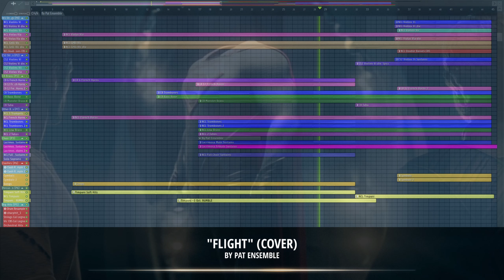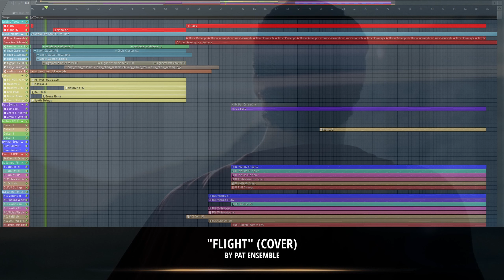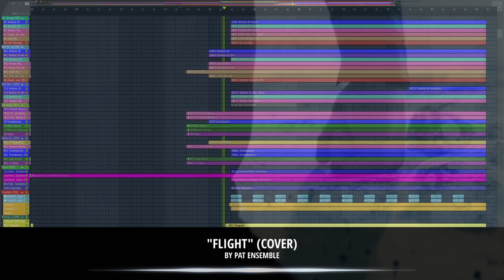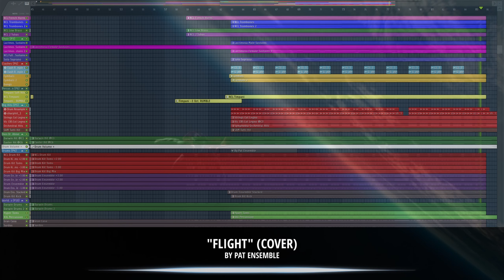Man of Steel | "Flight" COVER / REMAKE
Hello again! This is my full recreation of the soundtrack "Flight" which is originally created by Hans Zimmer for "Man of Steel". This is probably the toughest score I've had to do so far. The project took about one and a half weeks to fully complete. I am very proud of myself to make it through. I might do "Arcade" next. I hope you enjoy this!

Recreated by Pat Ensemble
Original Track:
Man of Steel Soundtrack by Hans Zimmer